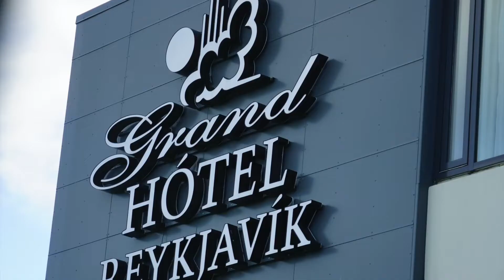2021 Iceland 1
2021 Iceland 1